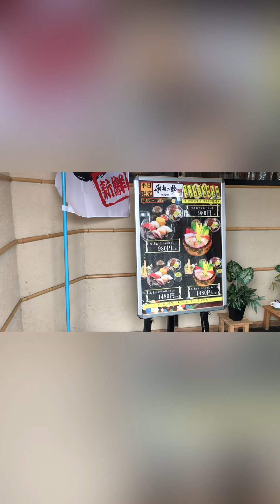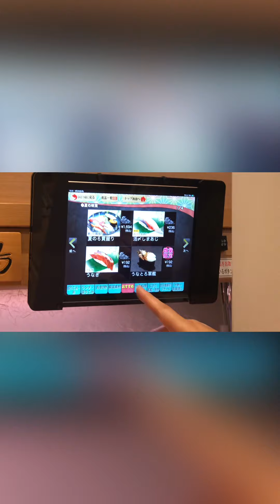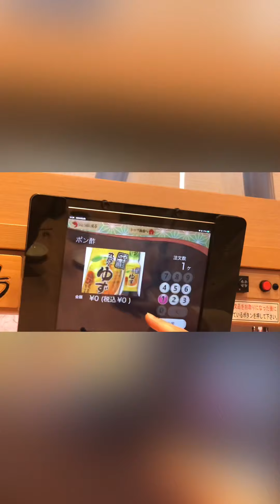The best Sushi Restaurant| Satisfying and very affordable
Restaurant name:Shochinosuki
Location:Minamiosawa, Hachioji